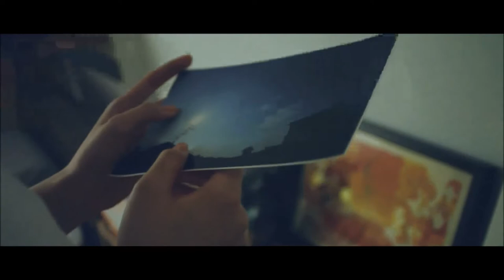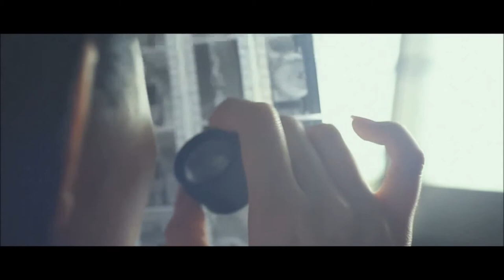Broken Flowers Part 3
Sound Designed & Composed by Shawn Yeo